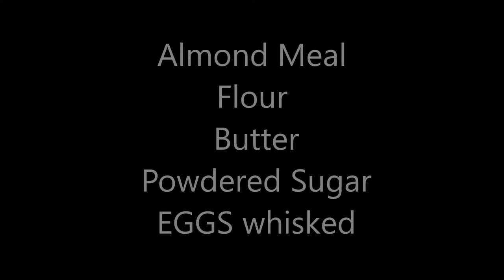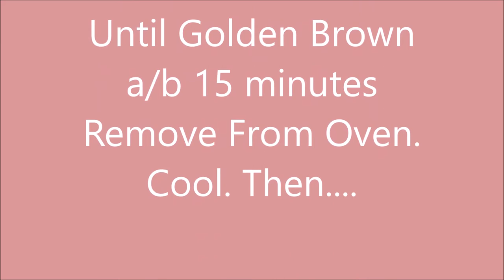ALMOND CROISSANT RECIPE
Almond Croissants are truly delicious and they are not hard to make. Here's how to make them. Great for holidays, parties, brunches, etc.